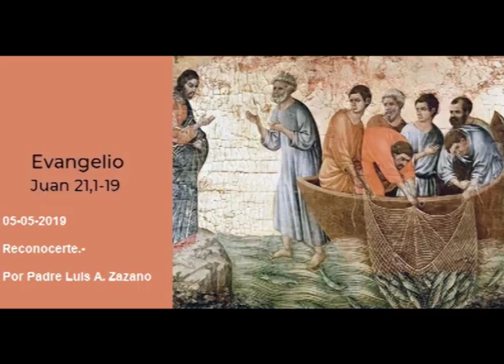Padre Luis Zazano - Evangelio del Día